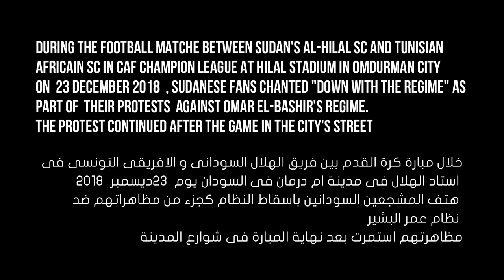Sudanprotests : Night protest at Hilal Stadium in Omdurman مظاهرة استاد الهلال فى ام درمان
A video compilation of the protest that started During the football match between Sudan's Al-Hilal SC and Tunisian
Africain SC in CAF champion league at Hilal stadium in Omdurman city. On  23 December 2018, Sudanese fans chanted "Down with the regime" as part of their protests against Omar al-Bashir's regime.
The protest continued after the game in the city's street.
خلال مبارة كرة القدم بين فريق الهلال السودانى و الافريقى التونسى فى
 استاد الهلال فى مدينة ام درمان فى السودان يوم 23 ديسمبر 2018
 هتف المشجعين السودانين باسقاط النظام كجزء من مظاهراتهم ضد
 نظام عمر البشير
مظاهرتهم استمرت بعد نهاية المبارة فى شوارع المدينة
Video sources "مصادر الفيديو"
From Twitter